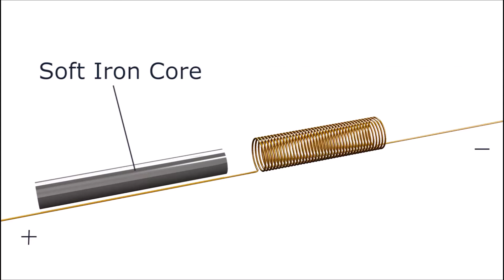Solenoid Animation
An animation of a solenoid.